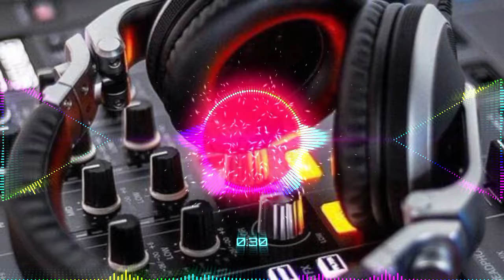Ji_Hujuri_Kahe_Kari_Jab_Sadho_Nahi_Puri_Shilpi_Raj_Bhojpuri_Dj_Song_Dj_Ravi_Rock_Vibration_Song.....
Neme. Ji_Hujuri_Kahe_Kari_Jab_Sadho_Nahi_Puri_Shilpi_Raj_Bhojpuri_Dj_Song_Dj_Ravi_Rock_Vibration_Song_officel_Com.

Artist   BhadohiMusic official Com...

Album.   Dj Vishal Machhali Shahar Jaunpur Vibration Song official Com...
Dj Durgesh Machhali Shahar Jaunpur Vibration Song official Com...
Dj Ashish king Jaunpur Vibration Song official Com...
Dj Priyanshu Rock Machhali Shahar Jaunpur Vibration Song official Com...
Dj Raj Rock Jaunpur Vibration Song official Com..
Dj Suraj Mungara Badashahpur official Com...
Dj Suraj Kusami pur Vibration Song official Com...
Dj Rahul Rock Ramnagar Song official Com...
Dj Rajnish Rock Jamalpur Bhojpuri Song official Com...
All Dj Remix Song Jaunpur Vibration Song official Com.

links...